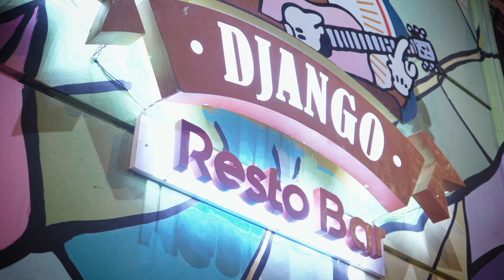Lu Farias Gomez - 100x100 (Video Oficial)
Lu Farias Gomez - 100x100